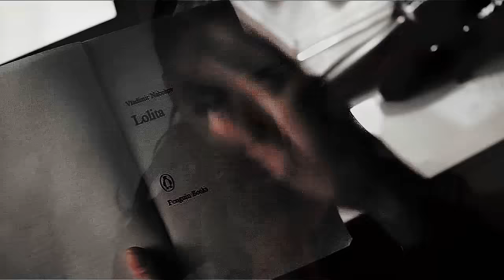Stefan & Spencer - Don't let me go{Dedication}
HD

I want dedicate it to amazing vidders Morgane & Kinga girls i still remember what epic thing you two made for me and I love it so much i guess i will even when i get old and when i started this vid i knew it will be for you

Morgane I know we not talk much but i love your vids they always so creative and interesting to watch so hope u will like it

My dear Kinga you know i love you right. so what i can say thank you for being my friend cause i mostly not talk with anyone but you cause for me it hard to communicate with new people i guess because with every new day i lose faith in humanity so thank you and hope will like the vid i know u like them

p.s.
double render screw up color sorry